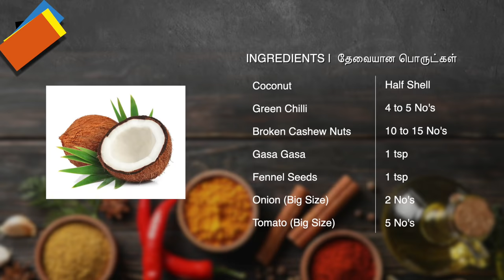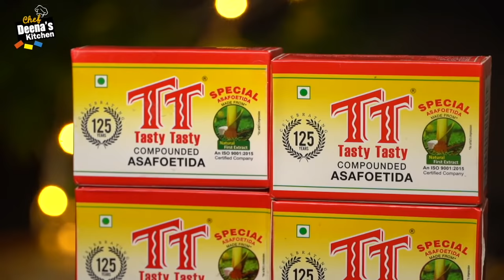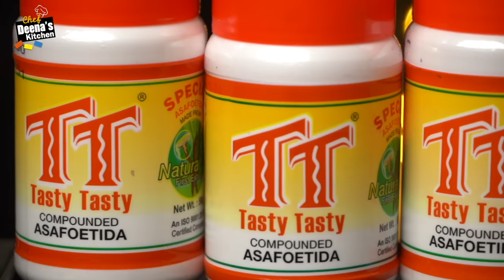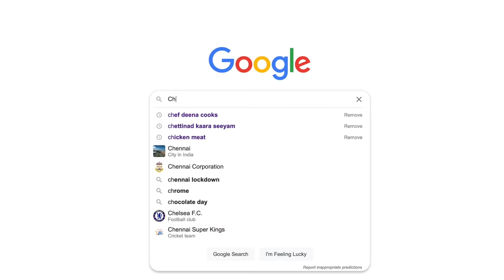இட்லி தோசை-கு தக்காளி குருமா போல வருமா? | Thakali Kuruma Recipe | CDK 585 | Chef Deena's Kitchen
Product Details:

TT perungayam powder TT Foods Asafoetida Powder (50 g)
Flipkart :

Coconut - Half Shell
Green Chilli - 4 to 5 No's
Broken Cashew Nuts - 10 to 15 No's
Tomato (Big Size) - 5 No's
Ginger Garlic Paste - 1 1/2 tbsp
TT Asafoetida - 1/4 tsp